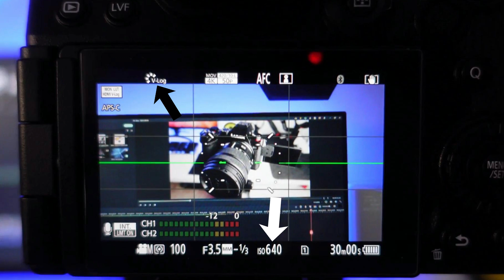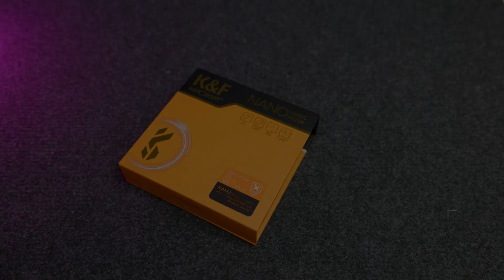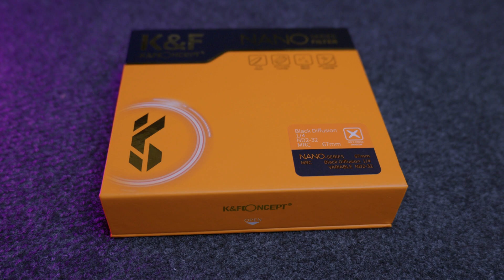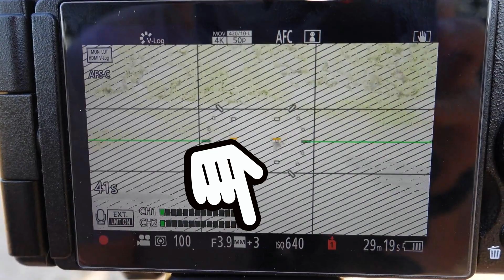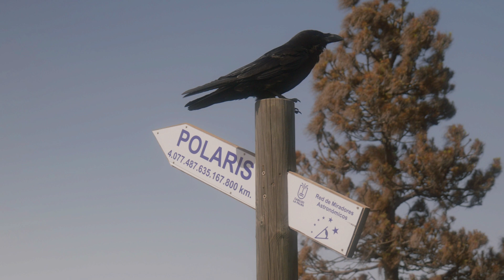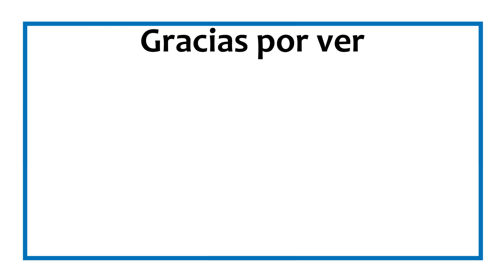👉K&F Concept filtro ND variable & Black Mist Diffusion | Review y prueba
En este video probamos el famoso filtro ND variable de ND2 a  ND32, con filtro difusor Black Mist integrado, todo un 2 en 1. Gracias a la marca K&F Concept pude hacer pruebas con él en un entorno tan especial como es la isla de La Palma. Lo he puesto a prueba en una pequeña sesión de astrofotografía, en una sesión de fotos en La Palma y en algunos videos durante nuestra estada en la isla.

Aprovecha los descuentos por el Prime Day de Amazon los días 12 y 13 de Julio. 👇👇
✅Tienda K&F Concept en Amazon
✅Filtro ND variable & Black Mist Diffusion

- 00:00 Introducción
- 01:27 Filtro K&F Concept ND variable & Black Mist Diffusion
- 02:52 Prueba filtro en astrofotografía
- 04:41 Fotos con el filtro en La Palma
- 05:08 Pruebas filtro
- 08:39 Conclusiones finales
- 09:45 Videos con el filtro en La Palma